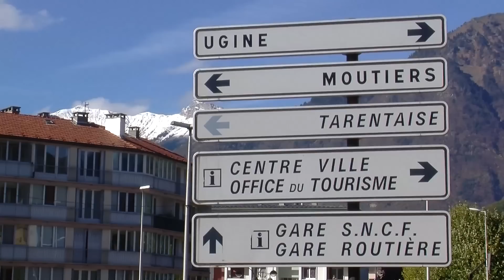Municipales d'Albertville 2014 : la candidature de Martine Berthet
"DEBOUT ALBERTVILLE" : c'est la liste que mènera Martine Berthet pour les prochaines élections municipales d'Albertville.

Son message de début de campagne.